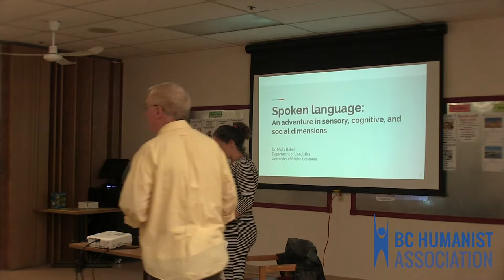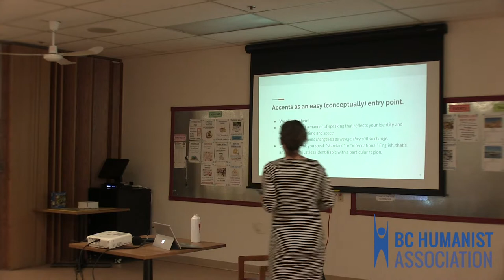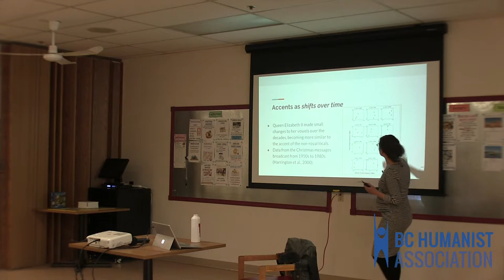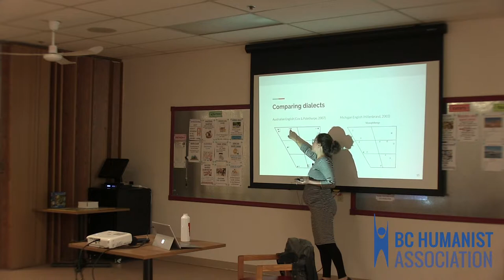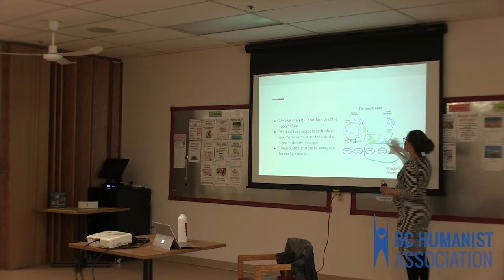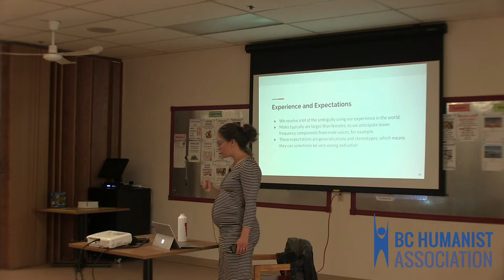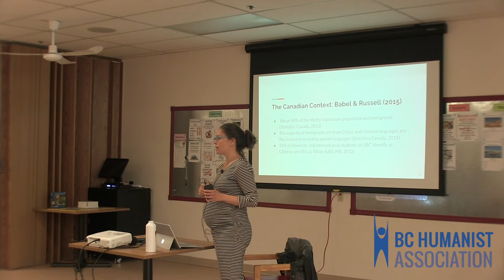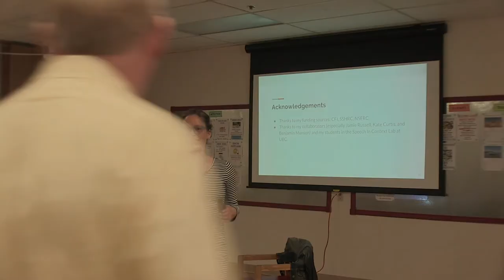Molly Babel on speech perception and production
Molly Babel is the director of UBC's Speech in Context Lab. Broadly, she is interested in speech perception and production, and there is a strong theme of cross-linguistic and cross-dialectal inquiry in her work. More specifically, her research program focuses on the role of experience and exposure to phonetic and phonological knowledge, how social knowledge may be manifested phonetically, and the mental representation of phonetic and phonological knowledge. A significant portion of her work explores how interacting language systems influence one another on a phonetic level. She has investigated this within bilingual speakers (English and Northern Paiute), across dialects (Australian and New Zealand Englishes), and within dialects (American English). She also has a strong interest in language documentation and description; with colleagues at University of California, Berkeley, she conducted fieldwork on Northern Paiute (Numic; Uto-Aztecan).

Note: Apologies for the audio quality in the first ~4 minutes. It improves after that.